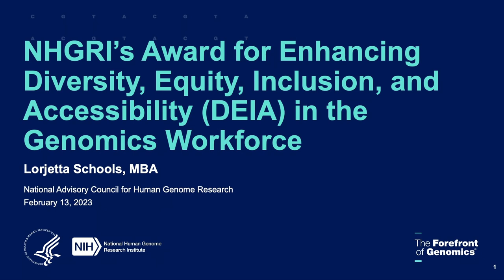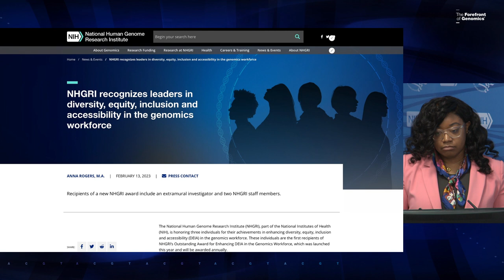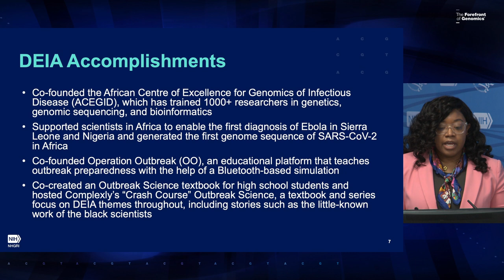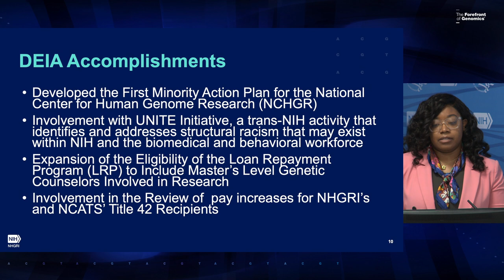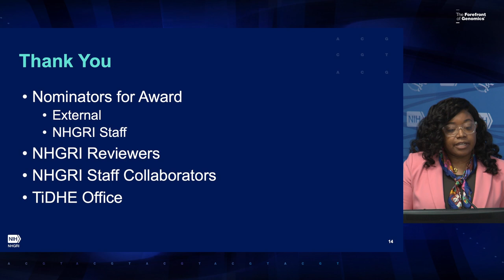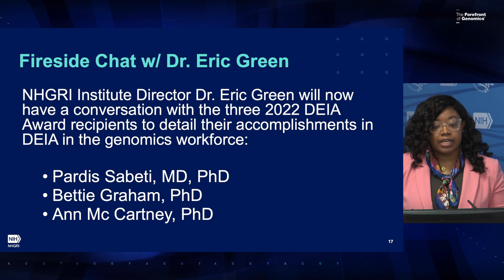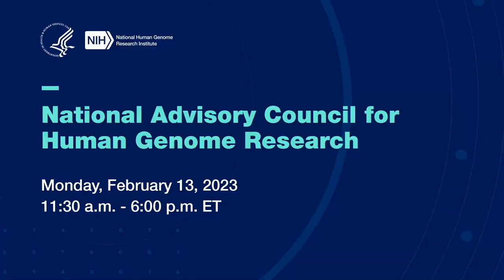Presentation: Outstanding DEIA in the Genomics Workforce - Lorjetta Schools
Full Presentation Title: Outstanding Award for Diversity, Equity, Inclusion, and Accessibility (DEIA) in the Genomics Workforce